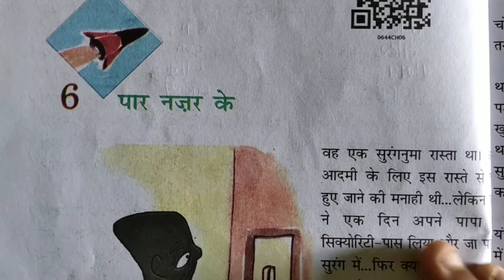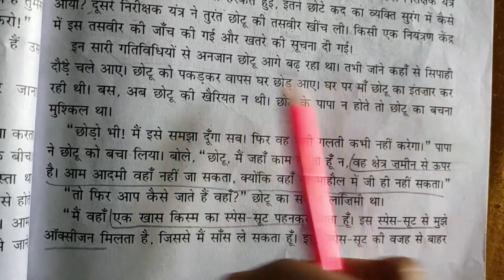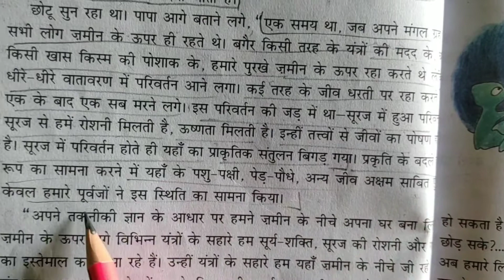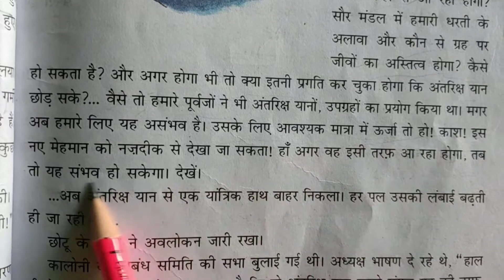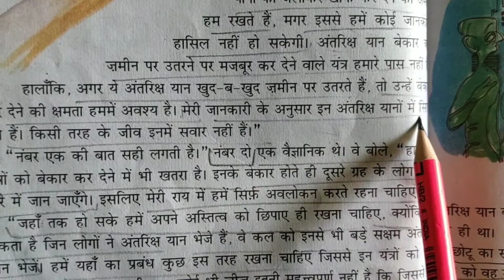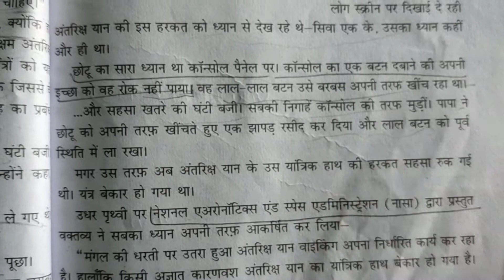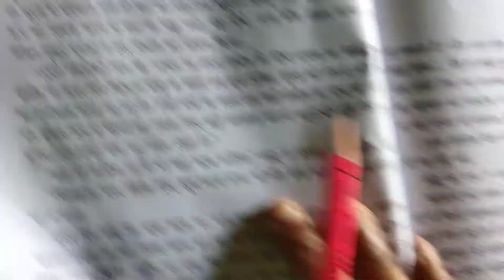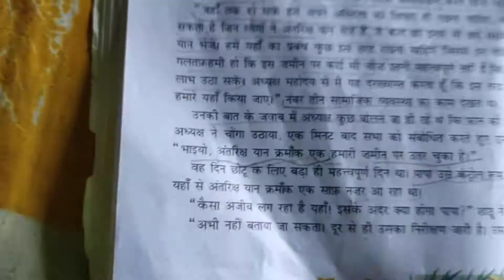paar najar ke (पार नज़र के) | chapter 6 class 6 hindi ncert CBSE | jayant vishnu narlikar।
cbse ncert के पाठ्यक्रम के तहत कक्षा 6 की हिंदी की पुस्तक वसंत के अध्याय छः - पार नजर के(कहानी) का पाठ व अध्ययन। जिसे लिखा है जयंत विष्णु नार्लीकर।

Lesson and study of chapter six - paar najar ke(story) of the vasant book of Class 6 Hindi under the syllabus of cbse ncert.  Which is written by jayant vishnu narlikar

romini